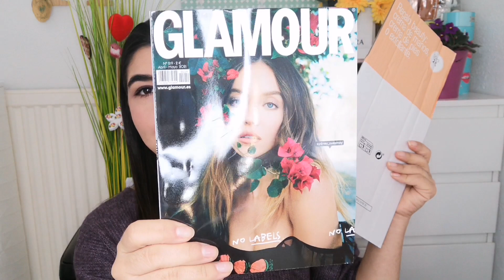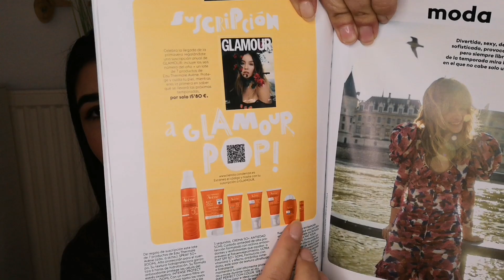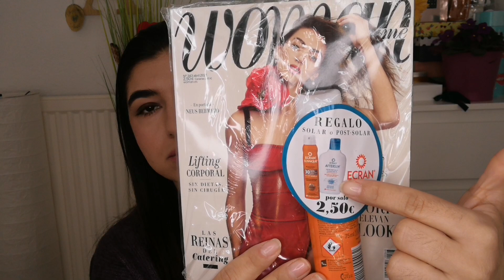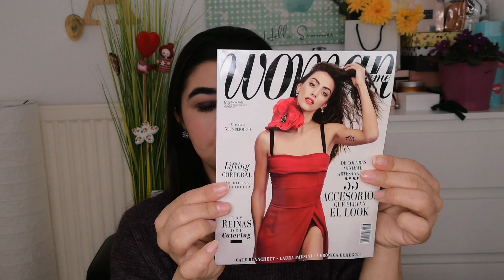REVISTAS CON REGALOS ABRIL 2021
MIS REFERIDOS:
- Regístrate en Oriflame, hazte socio y benefíciate de grandes descuentos desde este enlace:
-Enlace SHAMPORA: Código 7 euros de DESCUENTO en todo el kit o en un mínimo de 2 productos: ALI7C
-Enlace Beaute Privee: registrate y obten 5€ de descuento en tu primer pedido: